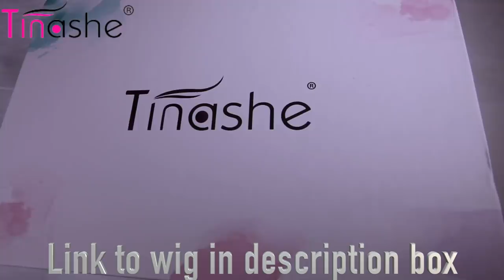🔥I TRANSFORMED MYSELF💄TINASHE HAIR ❤️HAIR AND MAKEUP TRANSFORMATION MAKEUP TUTORIAL| WOC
👉WOW 💣🔥 SHE WAS TRANSFORMED💄🔥MELANIN WOC HAIR AND MAKEUP TRANSFORMATION MAKEUP TUTORIAL
TINASHE HAIR INFO
Tinashe Hair Black Friday Sale!!! 🔥🔥
Hair Details: Highlight Body Wave 13x4 Lace Front Wig 180% 22 inches

CURRENT FAVOURITE BROW PRODUCTS
BENEFIT BROW POWMADE- SHADE(4, 4.5, 3)
 OR
BENEFIT BROW GEL -Ka-BROW| Eyebrow Cream-Gel Color| SHADE ( COOL SOFT BROWN)
CONCEALER I Have been loving
BENEFIT COSMETIC Boi-ing Cakeless Concealer